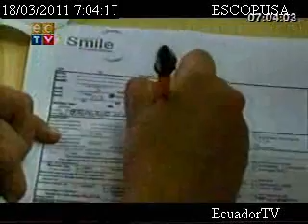Operaciones de mal formación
La Prefectura del Guayas en conjunto con la Fundación Global Smile y la Junta de Beneficencia de Guayaquil, emprenderán nuevas jornadas de cirugías gratuitas de labio leporino y paladar endido, para ser intervenidos quirúrgicamente.